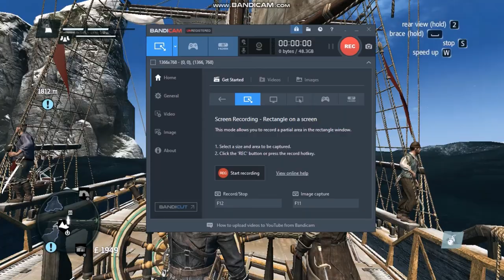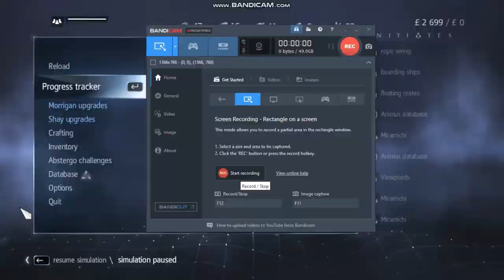Assassins Creed Rouge gameplay shay learned to upgrade the morrigan